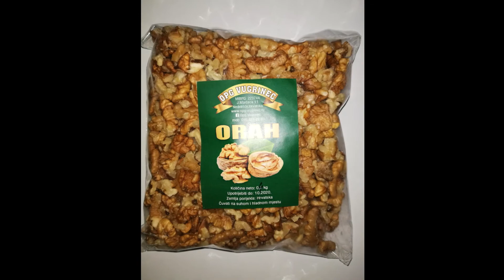Zdravo gric gric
Orehi
Dehidrirane mandarinke
Sok od ocejene mandarinke

prirodna kozmetika
Orasi
Dehidrirane mandarine
Sok od cijeđene mandarine

prirodna kozmetika
Mareeko

OPG Tiha Blažević
Zrinsko-Frankopanska 68
20355 Opuzen

091/253-3329

OPG ŽELJKO VUGRINEC
Ulica Josipa Marčeca 11
40305 Nedelišće
095/421 2101